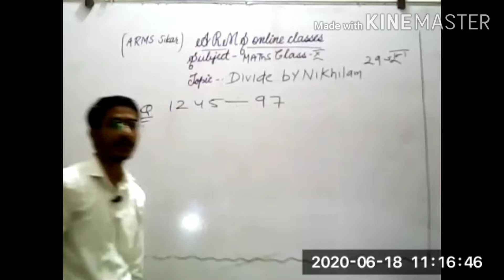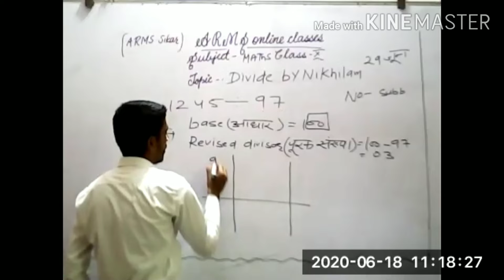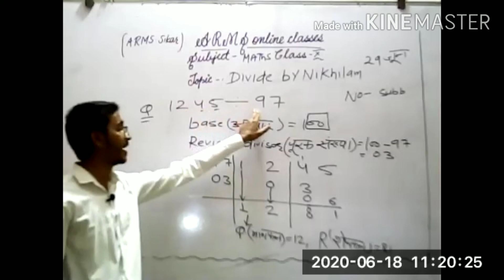VERY IMPORTANT QUESTION FOR RBSE BOARD EXAM 2020 CLASS-X